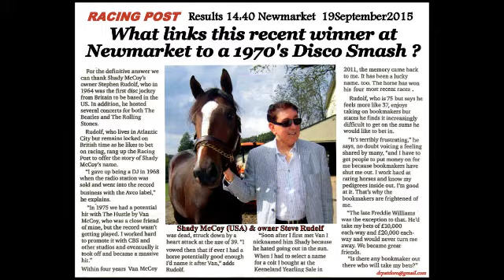Shady McCoy (USA) races from LAST to WIN at NEWMARKET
watch the exciting Horserace & Steve Rudolf's FIRST Stable WIN at NEWMARKET UK ...